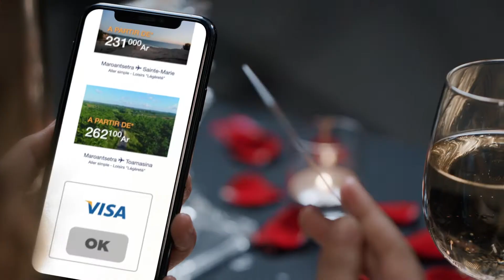Offrez-vous le monde pour la Saint Valentin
MVola partage du bonheur!

Offrez-vous le monde avec la Carte VISA MVola pour la Saint Valentin!
Profitez également du rabais de 90% sur les transactions internationales

Bénéficiez immédiatement de la Carte VISA MVola en Telma Shop à 20 000 Ar seulement!

MVola, simple, immédiat, sécurisé!